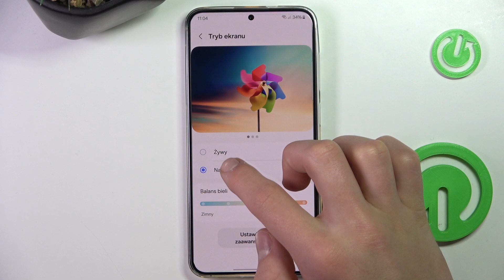Jak dostosować balans bieli i RGB na Galaxy S24 PLUS - Poradnik kalibracji kolorów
Czy chcesz dowiedzieć się, jak dostosować balans bieli i RGB na swoim Galaxy S24 PLUS? Ten film jest dla Ciebie! Pokażemy Ci, jak dostosować ustawienia kolorów na swoim urządzeniu. Dostosowanie balansu bieli i RGB pozwala na precyzyjne kalibrowanie wyświetlacza, co prowadzi do lepszej jakości obrazu. Dowiesz się, jak dostosować te ustawienia, aby kolory na Twoim Galaxy S24 PLUS były jak najbardziej naturalne! W szybki i w prosty sposób Ci, to wytłumaczymy !!!

Jak dostosować balans bieli na Galaxy S24 PLUS? Jak dostosować RGB na Galaxy S24 PLUS? Gdzie mogę znaleźć ustawienia balansu bieli i RGB na moim Galaxy S24 PLUS? Jak kalibrować kolory na moim Galaxy S24 PLUS? Jak mogę sprawdzić, czy balans bieli i RGB na moim Galaxy S24 PLUS jest ustawiony poprawnie? Jak mogę sprawdzić, czy kolory na moim Galaxy S24 PLUS są naturalne? Jak mogę poprawić jakość obrazu na moim Galaxy S24 PLUS?